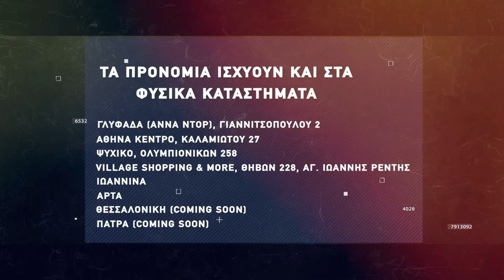Basketaki The League - N.A. 99ers Vs Kolosos Dunk n' Donuts (4/5/2022)